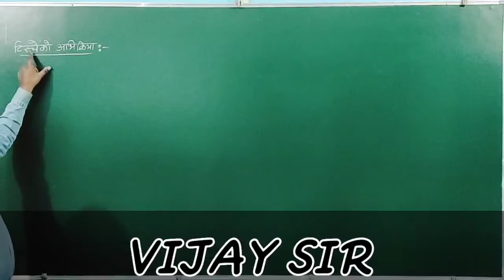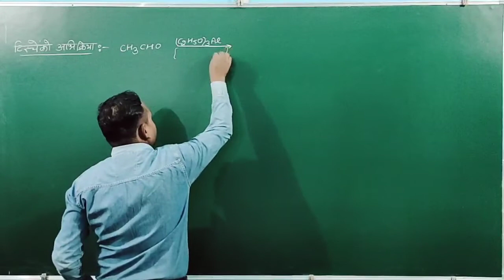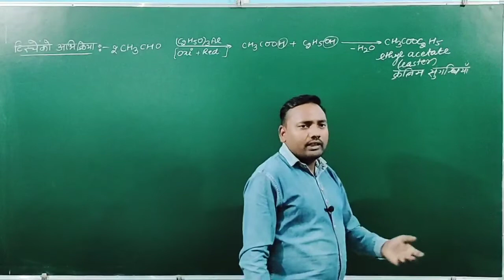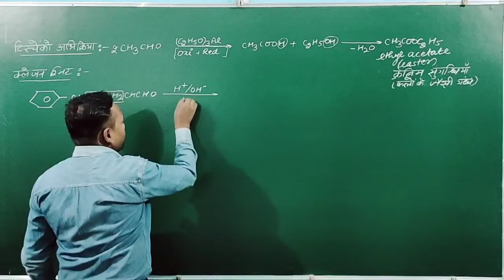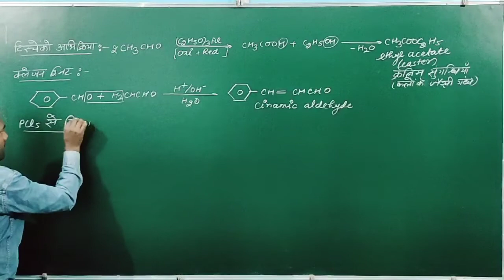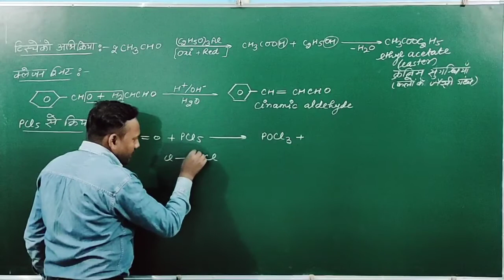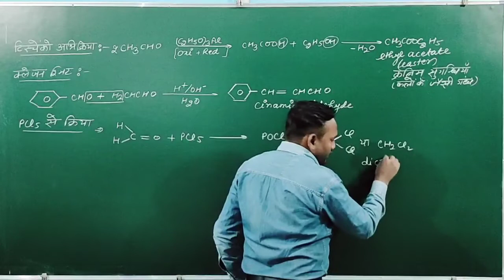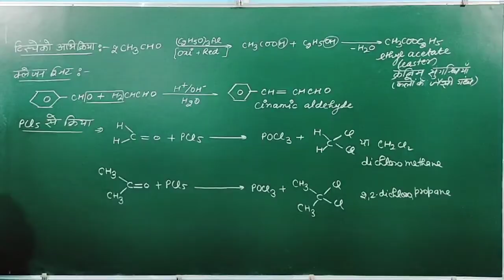एल्डिहाइडों एवं कीटोनों के निर्माण की विधियां -4 preparation of aldehyde and ketone by Vijay sir